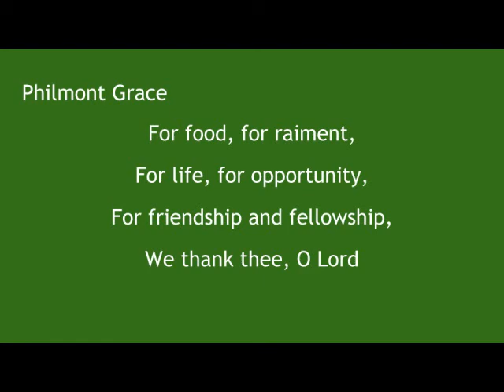Philmont Grace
The Philmont Grace is sung or said at Scout Camps throughout the country.  Also known as the "Wilderness Grace."
The original version, the "Worth Ranch Grace," was written in 1929 by Jerry Fulkerson, Camp Director at Worth Ranch Scout Camp, Palo Pinto County, Texas.